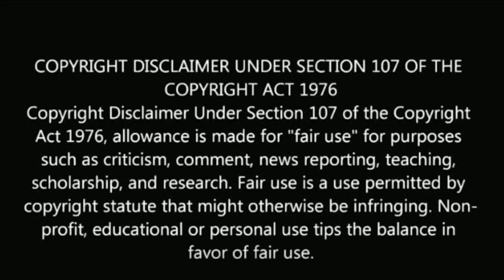ரஜினிகாந்த் மகள் செளந்தர்யா வளைகாப்பு | rajinikanth daughter sountharya baby shower function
Rajinikanth daughter sountharya baby shower function.